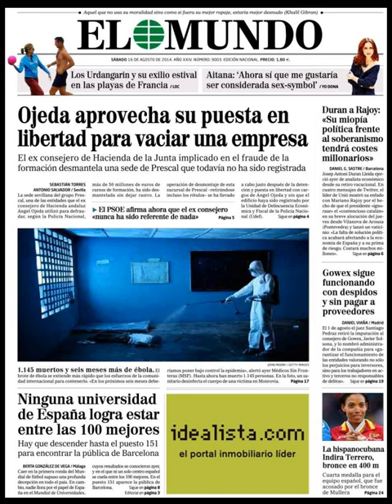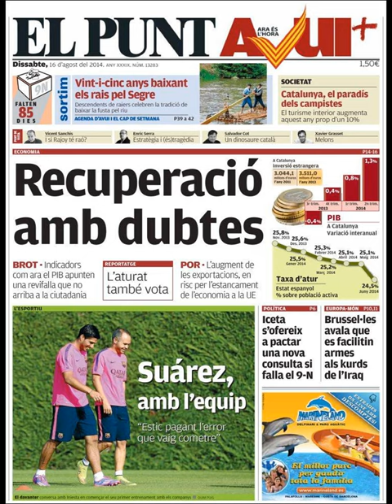Noticias 16 Agosto de 2014 Principales Portadas Noticias Diarios Periódicos en España Spain News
Principales Titulares de Noticias en Portadas Diarios Periódicos Españoles del Sabado 16 de Agosto de 2014.